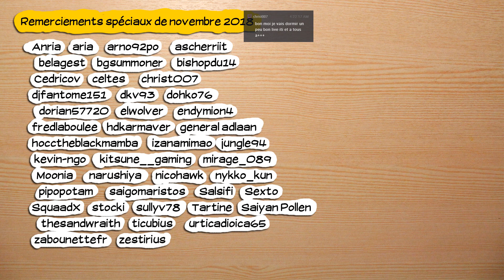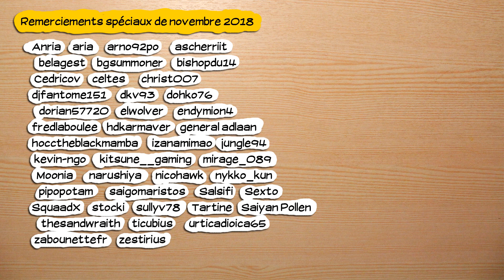🔴🎮Assassin's creed origins - pc - 89